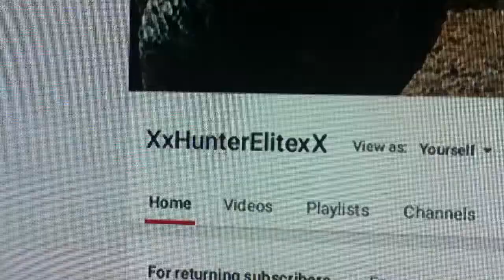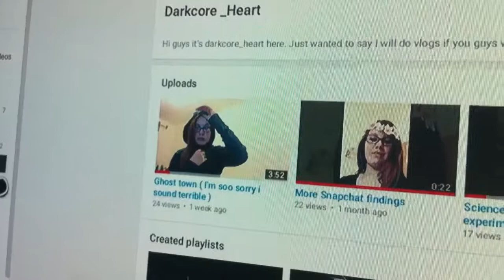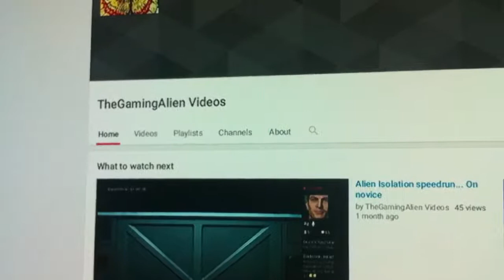Shout out video #1